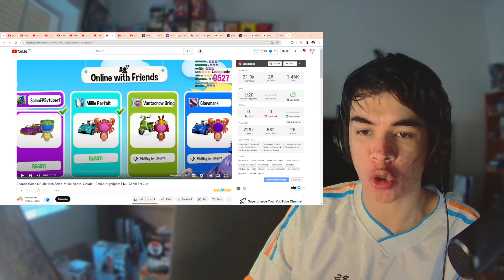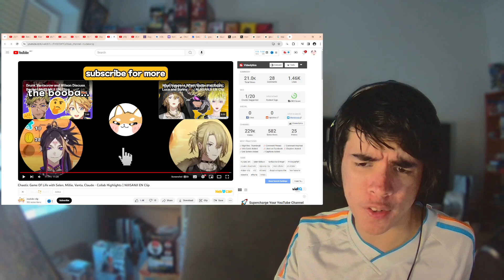Chaotic Game Of Life with Selen, Millie, Vanta, Claude - Collab Highlights